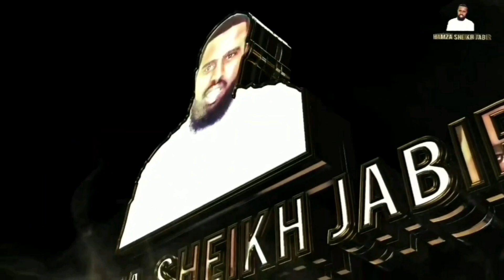Dawaa dhukuba cancer/fii tiruu